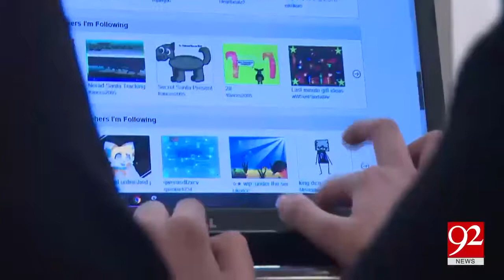KPITB's Early Age Programming, Hour of Code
The video is covered by 92 News.